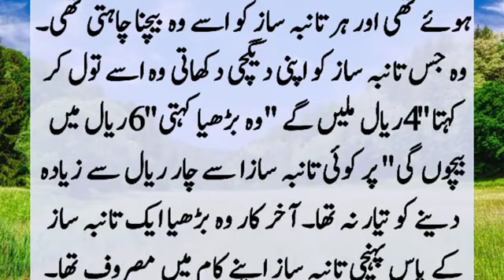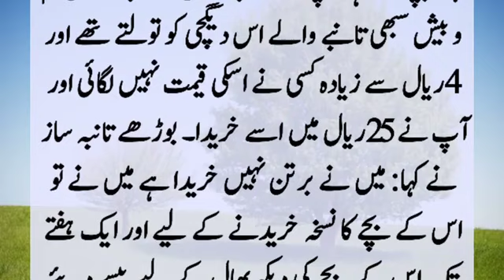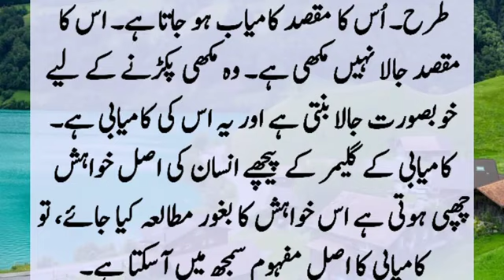Story Of Pious Man And Shopkeeper Allah Ki Ziyarat Ka Waqia Moral Islamic Story360p